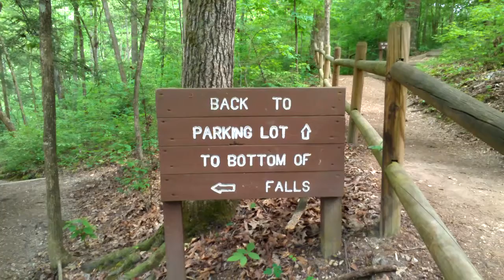Burgess Falls State Park Ride Preview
This is a short preview video for the 4/22/12 Burgess Falls State Park Ride for the ring of Fire HOG Chapter. This video was uploaded from an Android phone.